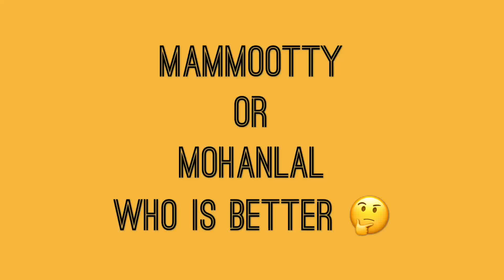Mammootty Or Mohanlal who is Better?? 🤔🤔🤔